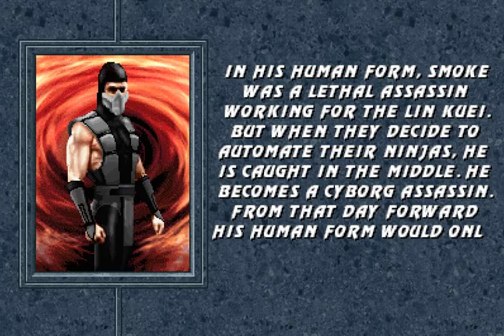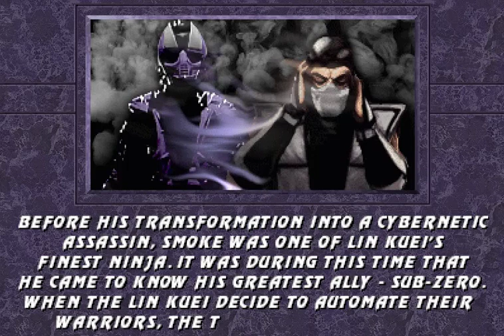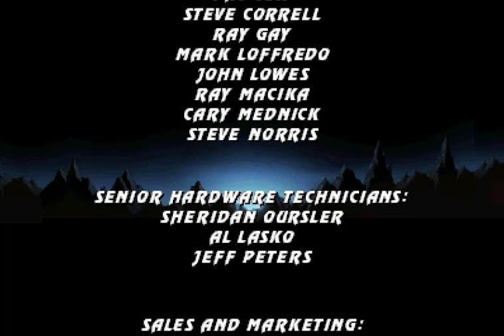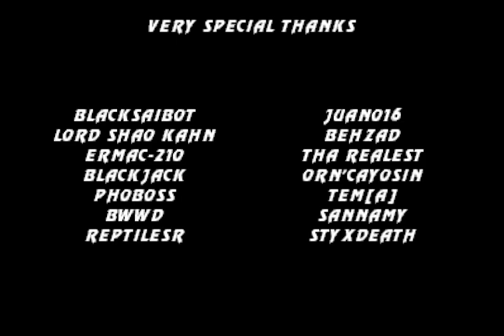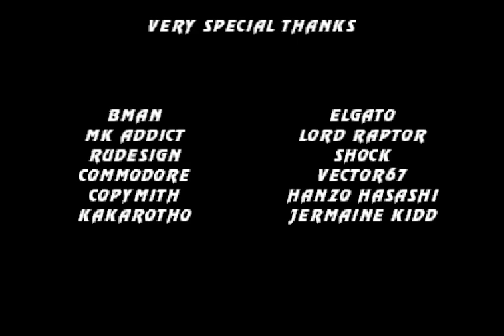Mortal Kombat Project by Borg117 Human Smoke Playthrough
My apologies about the weird splicing before Quan Chi, the game chimped out on me before the sub-sub-boss and crashed so I had to rerecord this, hope you enjoy the homo-erotic thumbnail!